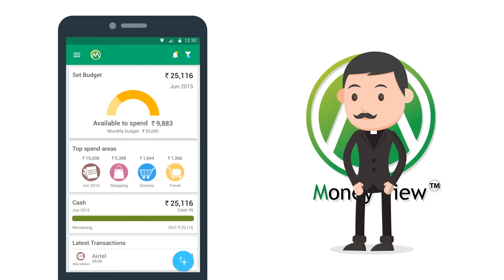Money View Simplifying Finances